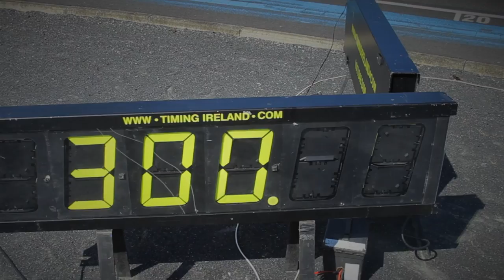Ryan Mullen Interview - Sundrive Velodrome 2013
Video Interview with Ryan Mullen at the Sundrive Velodrome for the International GP in July 2013. Ryan Mullen, of IG Sigma (presently with Sean Kelly's An Post Chainreaction Team) gives Black Umbrella his opinion of the event and the track itself. It was an epic day of racing, the following article was featured in the Irish Independent's FIT Magazine, written by Jill Leonard of Black Umbrella.
"The Sundrive Outdoor Track Cycling Velodrome in Dublin played host to an impressive event this Saturday past, an International GP event where top National cyclists from around the world came to compete for qualification points for the World Championships next year. For the first time in over 50 years, Ireland held a track competition that has been recognised as an international event by the UCI (world cycling governing body).

Ireland currently does not have an indoor velodrome and Sundrive has been conducive in the development of Ireland's top track stars such as Caroline Ryan (pictured), Martyn Irvine, and Eoin Mullen. A legion of the world's top class track squads from Holland, Belgium, Great Britain, New Zealand and Canada joined the current Irish competitors in hopes of gaining those precious points to increase their chances of World title competitions next year.

With World Track Cycling Champ, Martyn Irvine recovering from a bad crash while competing in Taiwan earlier this year, all eyes were on Ireland's hopefuls including World Bronze Medalist Caroline Ryan and the Mullen brothers, Eoin and Ryan (pictured).

On Saturday's individual pursuit in the 4km distance, Ryan Mullen proved a force to be reckoned with. Mullen, only having left the junior rankings last year, has been coached by Brian Nugent, Cycling Ireland's head coach and mutual advisor to Irvine and Ryan. He crushed Irvine's stadium record by a massive 10 seconds, giving him the big boost just in time for Portugal's European U23 Track Championships to start early this week."

Video created by Adrian O' Connor of Black Umbrella Productions
Interviews by Adrian O' Connor